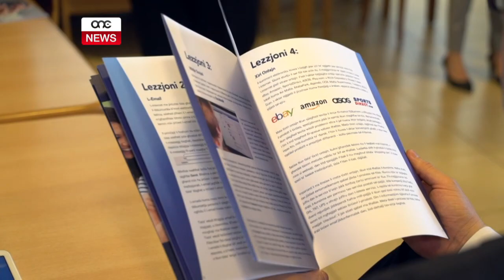L-ISFIDA TAL-INTERNET MIBDULA F’OPPORTUNITÀ.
ONE.COM.MT • ‘Ċavetta Diġitali’ – Kors bla ħlas li tnieda bil-għan li jippermetti persuni ta’ ‘l fuq minn ħamsa u ħamsin sena biex jitgħallmu jagħmlu użu bażiku mill-internet. Mezz ta’ kif l-anzjani jistgħu jħossuhom attivi wkoll fil-qasam diġitali u jużawha għall-beneffiċju tagħhom.